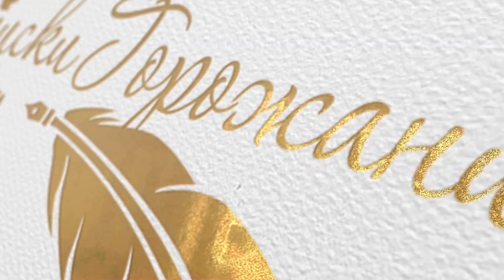ОБХОД ТОЛЬЯТТИ трасса начало / Технопарк ЖИГУЛЕВСКАЯ ДОЛИНА с воздуха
Строительство дороги на Климовский мост по проекту "Обход Тольятти" идет полным ходом. Посмотрели как идет стройка. Заодно полетали над технопарком "Жигулевская Долина"